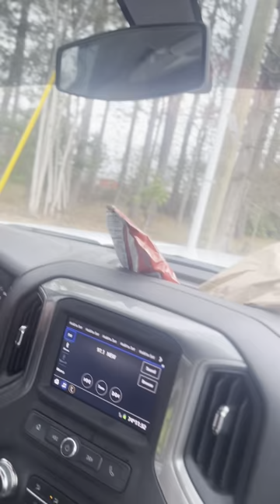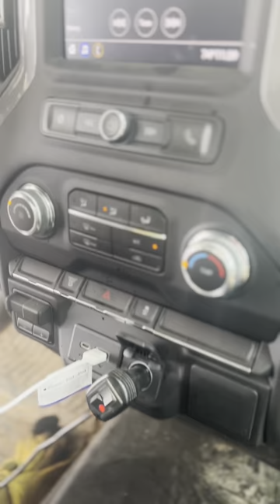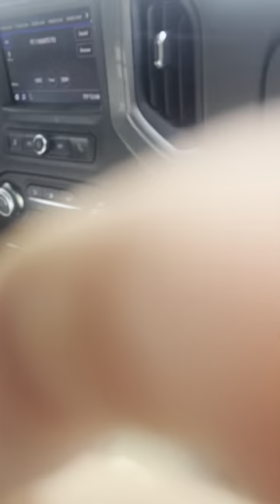Day in the Life of an Equipment Operator | How to Clear Lines and Stack Dimes Richii Nation Ep1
Hello boys-heres a little shot of what we do and how we do it. Stacking dimes and clearing lines.